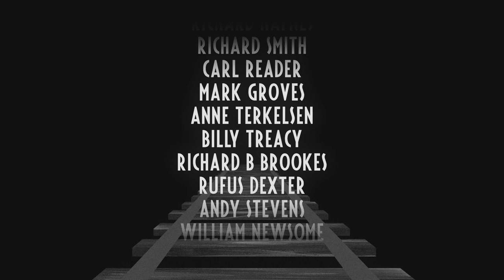Making Tracks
BA (Hons) Animation Production, Arts University Bournemouth, UK.
Graduation Animation 2015.
A man riddled with regret builds a machine to correct his past for a better future.